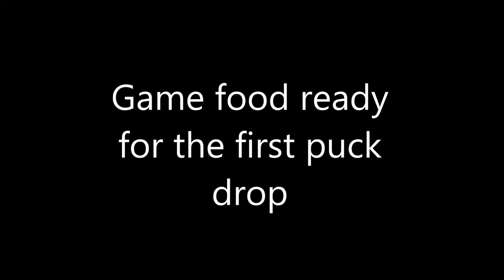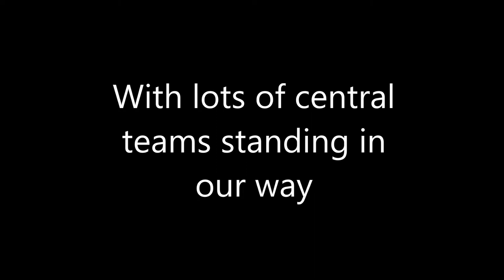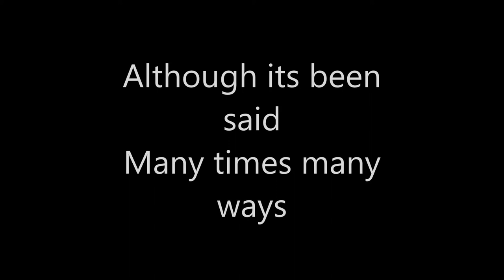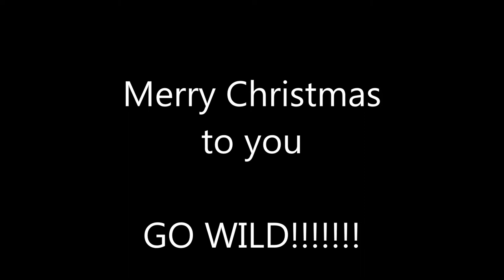Wild Style: The Christmas Song (Chestnuts roasting..)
The traditional Christmas favorite with a Minnesota Wild twist.